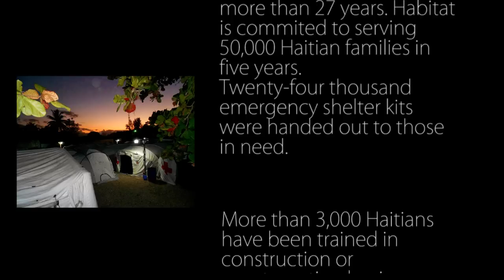Habitat for Humanity of Washington, D.C.: A JRCWP Haiti 2011 Volunteer's Experience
Habitat for Humanity of Washington D.C.'s volunteer service coordinator, Jenna Widmann, traveled to Haiti November 6th-12th to participate in the Jimmy & Rosalynn Carter Work Project. In this video, Jenna shares her story of the extraordinary effort of volunteers and Haitian citizens working together to rebuild Haiti.